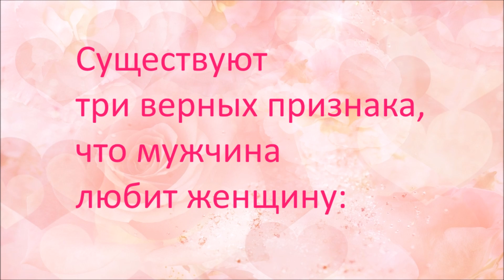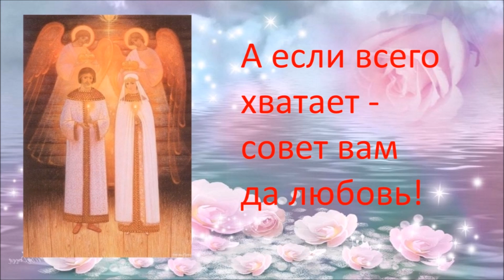Как понять, любит ли мужчина? 💕 Древние знания.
Древние знания говорят о том, что существуют три верных признака любви мужчины к женщине:
1. Мужчина заботится о женщине
2. Мужчина понимает женщину
3. Мужчина уважает женщину

Если не хватает хотя бы одного показателя, то значит нет Любви.
Бегите от такого мужчины!
А если всего хватает - совет вам да любовь!

Фотографии для видео взяты из разных источников,
находящихся в свободном доступе.
Установить авторов нам не удалось.

Если вы являетесь автором фотографий или картин,
пожалуйста, сообщите нам об этом, и мы решим что делать с данным видео -
удалить или оставить для дальнейшего просмотра и слушания, указав ваше авторство.

Спасибо исполнителям, фотографам, художникам,
благодаря которым появилось это видео!